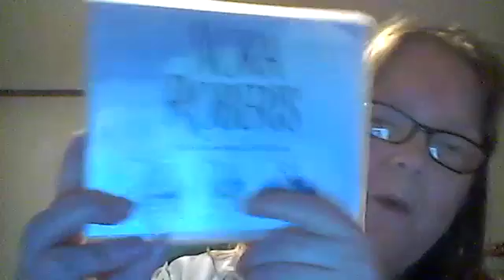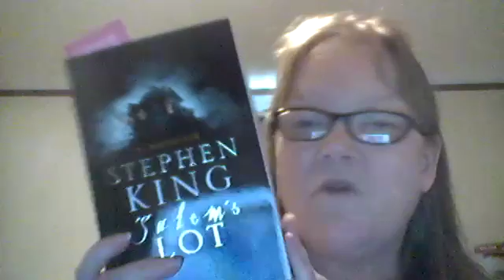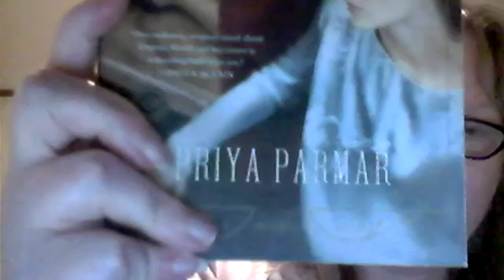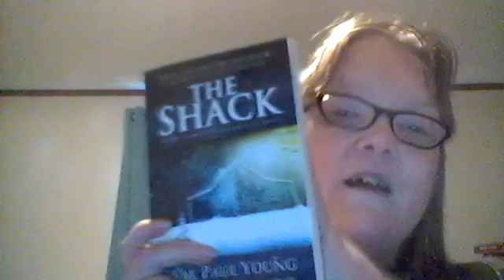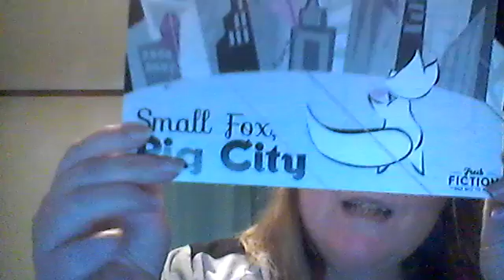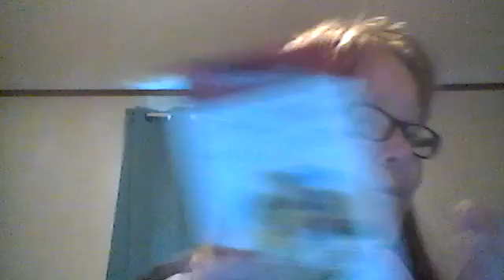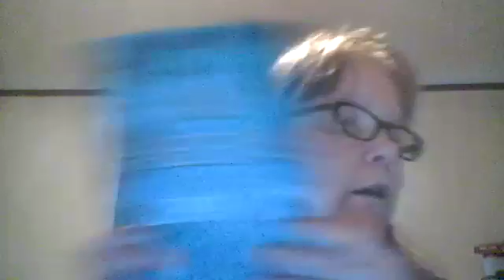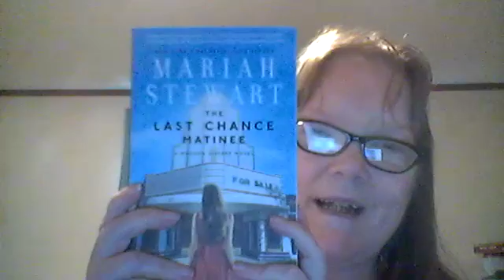book haul and unboxing